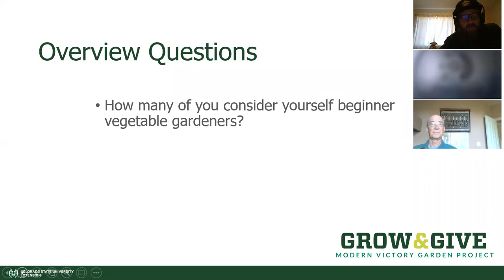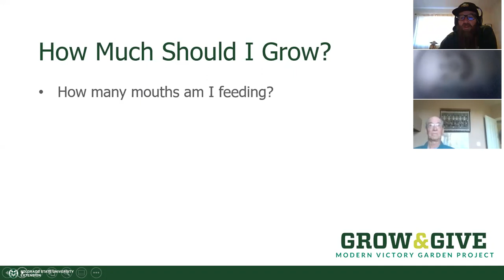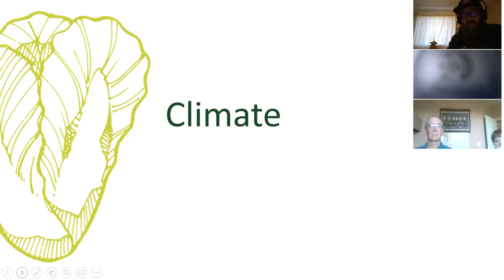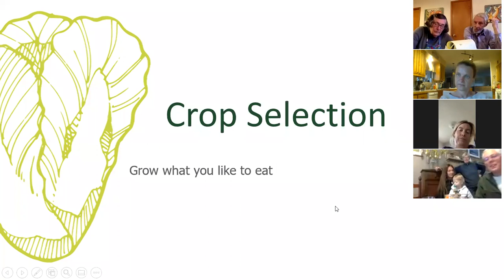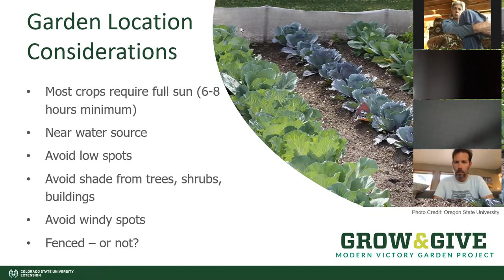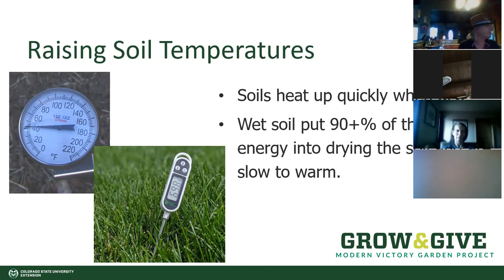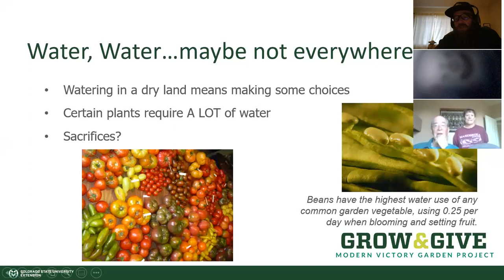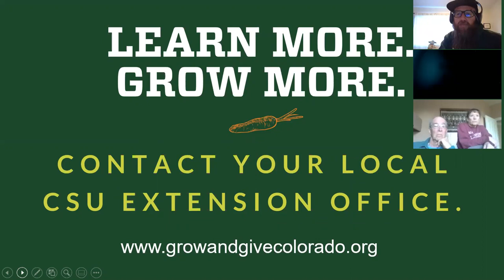Grow & Give - Darrin Parmenter